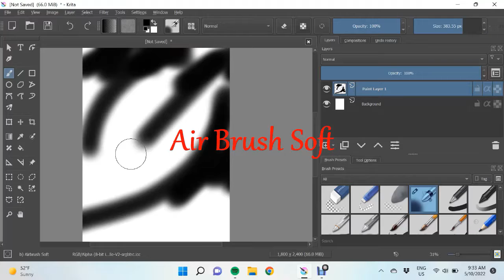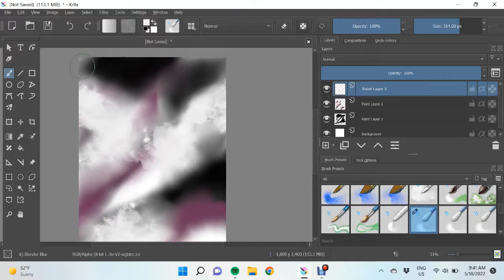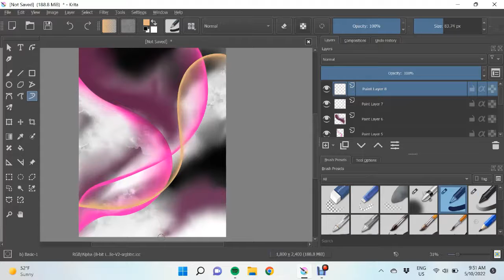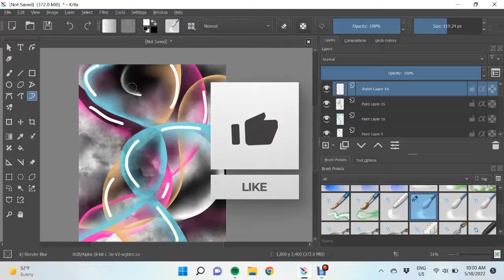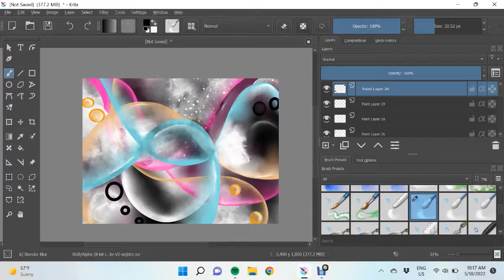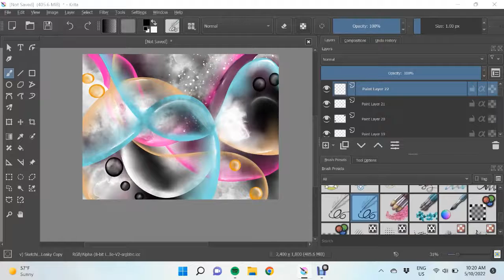How To Paint A Abstract painting/ Easy/ Krita Art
Abstract Digital Art/ Galaxy Art/ Loving hands/ Krita Art
Acrylic and Oil Paintings, as well as beautiful prints, can be purchased on my site